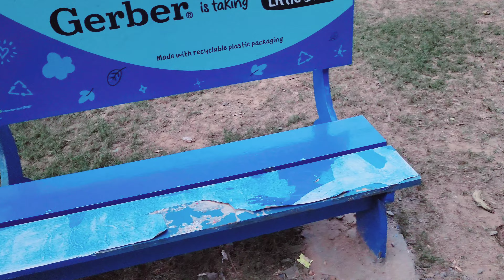कचरे का सही उपयोग कैसे करें || 🤔 How To USE Waste Properly?